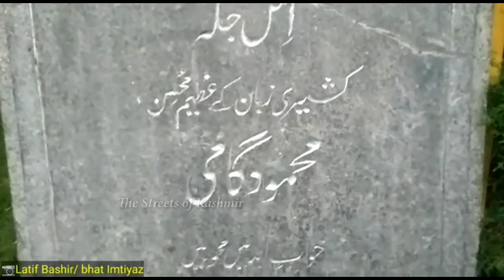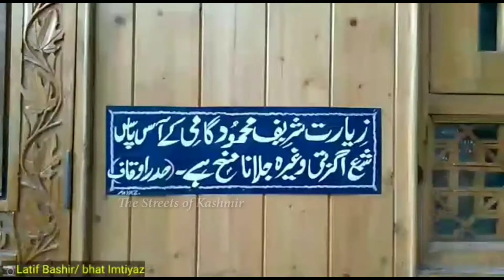Mehmood Gami, the 19th century Sufi poet of Kashmir, born at Dooru Shahabad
I Fell in Love with the Word GAMI so Adopted it as My Pen Name"Mehmood_Gami"🔵